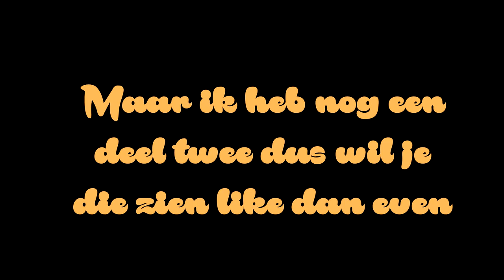POPS UIT DE UITLAAT!! | MotoVlog